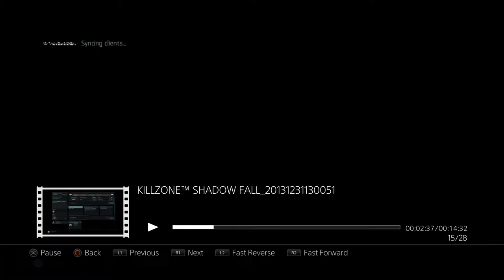KSF TDM #1 The Forest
Showing how amazing the Scout class is above the others. I enjoyed playing and adding the commentary equally as much. Click that like button if you smile ^_^.